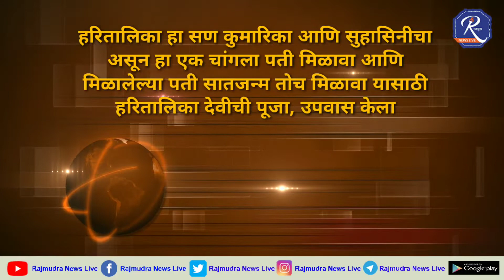दिनमुद्रा: हरितालिका देवीची पूजा, उपवास का केला जातो, जाणून घेऊ आजच्या दिवसाचे अनन्यसाधारण महत्व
हरितालिका हा सण कुमारिका आणि सुहासिनीचा असून हा एक चांगला पती मिळावा आणि मिळालेल्या पती सातजन्म तोच मिळावा यासाठी हरितालिका देवीची पूजा, उपवास केला जातो हरितालिका जाणून घेऊ आजच्या दिवसाचे अनन्साधारण महत्व भाग: 17